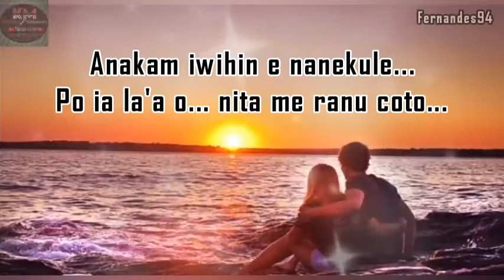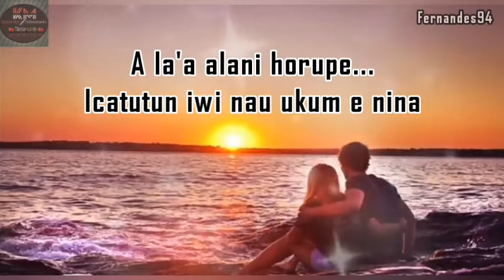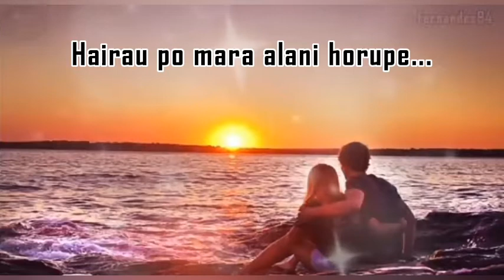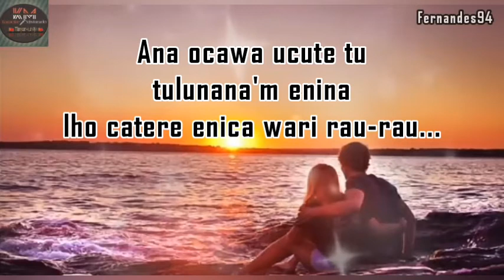Karaoke Fataluku NITA PATI ☆ Original Song ☆